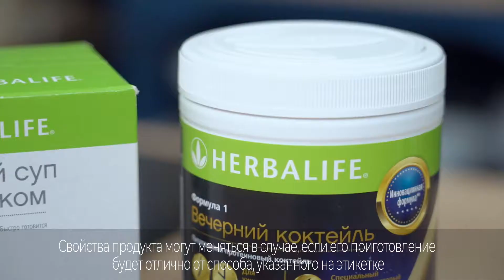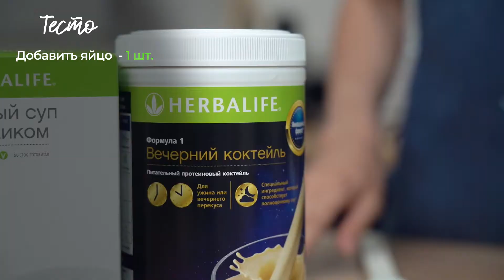Выпуск 28. Лапша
Пришло время для блюда китайской кухни ㅡ вкуснейшей лапши, которую приготовят Мария Романова и героиня шоу “Галерея красоты”  Анастасия. Присоединяйтесь!

Лапша
Бульон:
Курица - ½ шт.

Тесто:
Формула 1 Вечерний коктейль - 3 м.л.
Томатный суп с базиликом - 5 м.л.

Для украшения:
Имбирь - 10 г.
Кунжут - 5 г.

Внимание: свойства продукта Herbalife Nutrition могут меняться в случае, если его приготовление будет отлично от способа, указанного на этикетке.